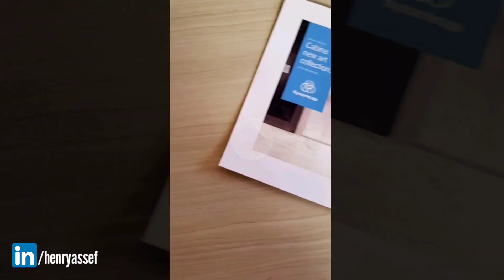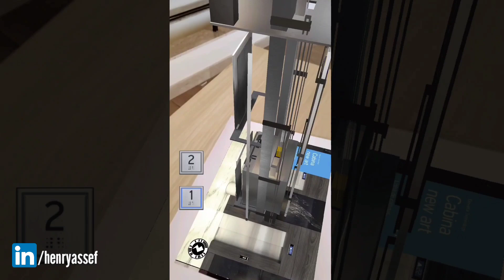REALIDADE AUMENTADA PARA ARQUITETURA | SIMULAÇÃO EM 3D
Vídeo 2 da série de projetos de Realidade Aumentada para Arquitetura, destacando a simulação em 3D do funcionamento de um produto, no caso uma estrutura de um elevador da Thyssenkrupp.

A Realidade Aumentada é muito utilizada dentro do contexto da construção civil, da engenharia e arquitetura, pois oferece uma visualização real e a simulação operacional de um produto, sistema ou fluxo em determinado ambiente.

Esse material é utilizado nas lâminas de apresentação do produto pela Thyssenkrupp, um dos líderes mundiais em elevadores e escadas rolantes.

Este projeto de Realidade Aumentada em 3D foi desenvolvido pela Massfar Realidade Aumentada e Virtual, empresa líder no desenvolvimento de conteúdos interativos em Realidade Aumentada, licenciada e autorizada Zappar para Brasil e Portugal. O projeto de Realidade Aumentada foi conduzido sob a coordenação do executivo comercial Jeison Bartochack, um excelente profissional com vasta experiência com a tecnologia.

Toda semana irei postar um novo vídeo aqui no canal.

Mensalmente escrevo artigos sobre Realidade Aumentada (RA AR), Realidade Virtual (VR RV) e Visão Computacional aplicados no contexto da indústria de alimentos e bebidas para a Fispal Tecnologia: